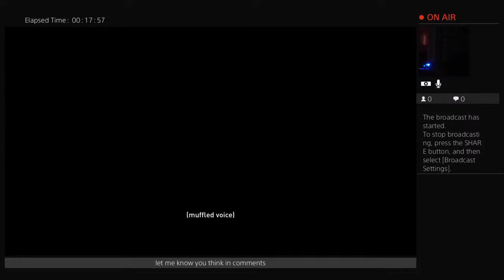Last of us 2 - Hillcrest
GreatDad.com is a leading source of experience, recommendations, inspiration and advice for dads-delivered from the male perspective. GreatDad.com offers information for Dads of all types including pregnant dads, new dads, divorced, single, gay, and widowed dads.

With the only weekly pregnancy newsletter for men, covering babies from pregnancy to Year 2, and over 4000 articles, GreatDad covers everything modern dads need as they navigate the unfamiliar waters of parenthood.